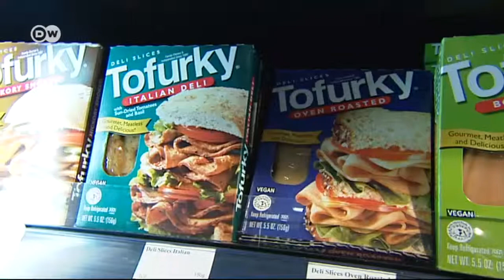Кар'єрний поворот: від топ-менеджера автоконцерну до власника супермаркета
Разом зі стилем харчування веганець Ян Бредак п'ять років тому повністю змінив усе своє життя, покинувши, зокрема, свою престижну роботу на посаді топ-менеджера автоконцерну Daimler.